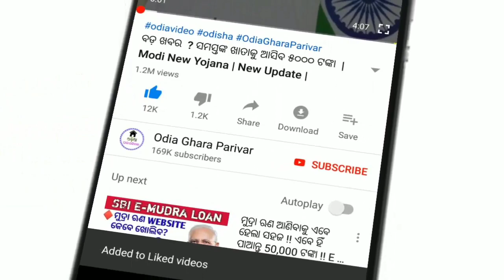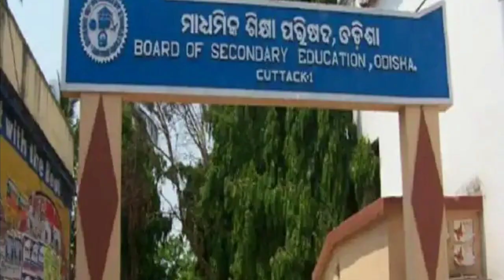ଛାତ୍ର ଛାତ୍ରୀଙ୍କ ପାଇଁ ବଡ଼ ଘୋଷଣା, ଖୋଲିବ ସ୍କୁଲ || Ehi date re kholiba school | Odisha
ଖୋଲିବ ସ୍କୁଲ ଛାତ୍ର ଛାତ୍ରୀଙ୍କ ପାଇଁ।
Odisha news
Evening News